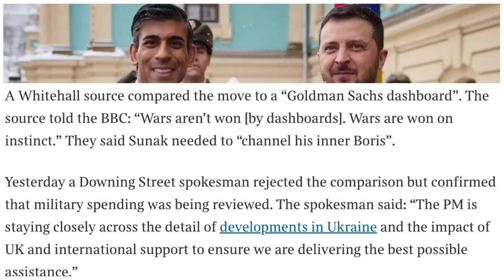Rishi Sunak Forced To Potentially CUT Ukraine Spending…